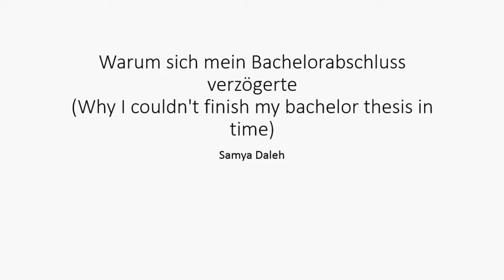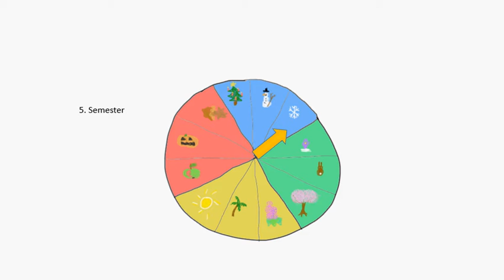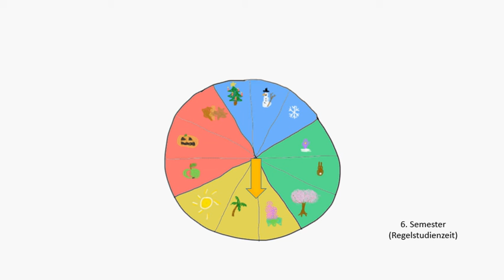Why I couldn't finish my bachelor thesis in time Part 1/2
Join me on this tale about the dark side of project management.